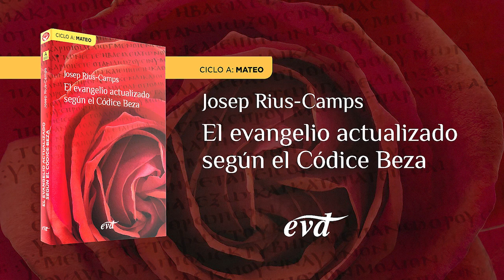Solemnidad de Nuestro Señor Jesucristo, Rey de todo el mundo – Ciclo A (Mt 25,31-46)